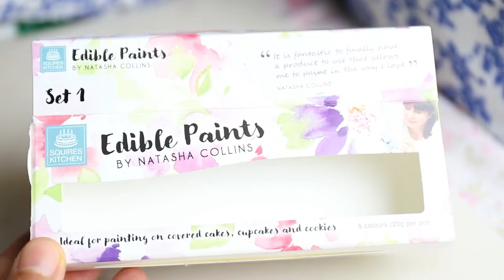How To Decorate Hand Painted Watercolour Cookies